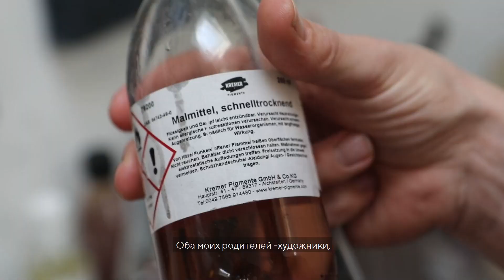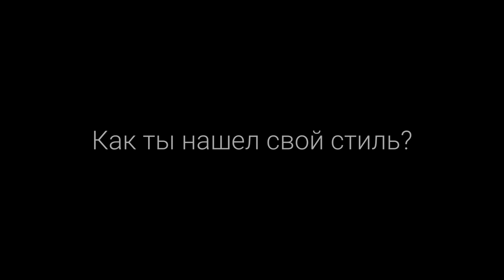Бен Эштон: путь художника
Благодаря своим провокационным работам молодой художник из Великобритании Бен Эштон дважды удостаивался звания лучшего современного портретиста по версии Национальной портретной галереи в Лондоне.

Главными источниками вдохновения художника являются музеи, текущая обстановка в мире и его семья. Работы Бена Эштона были впервые представлены в России в сентябре на ARTLIFE FEST 2020 в ЦВЗ Манеж.